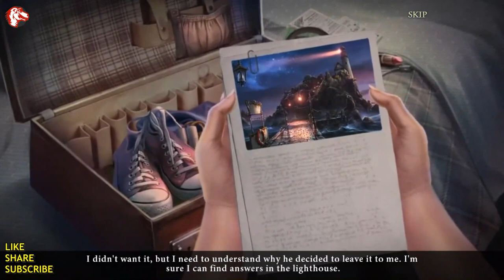Lets Play Edge of Reality 4 Hunters Legacy Walkthrough Full Game Gameplay Big Fish Games 1080 HD PC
Lets Play Edge of Reality 4 Hunters Legacy Walkthrough Full Game Gameplay Big Fish Games 1080 HD PC Gamzilla

Description:

Welcome to Edge of Reality 4 Hunters Legacy Walkthrough Full Game Gameplay Big Fish Games 1080 HD PC Gamzilla.

Edge of Reality 4 Hunter's Legacy Walkthrough Full Game Gameplay Big Fish Games When your uncle mysteriously leaves you an old lighthouse in his will, you quickly go to investigate. But instead of answers, you detect a secret heritage filled with magical creatures and their ties to your family! When a dangerous foe aims to destroy their world forever, so do you have what it takes to help them before it’s too late? Discover in this spell-binding Hidden Object Games Puzzle Edge of Reality 4 Hunter's Legacy Walkthrough Full Game Big Fish Games!